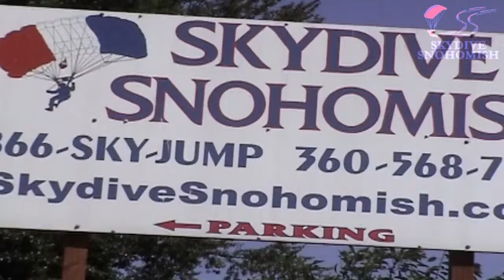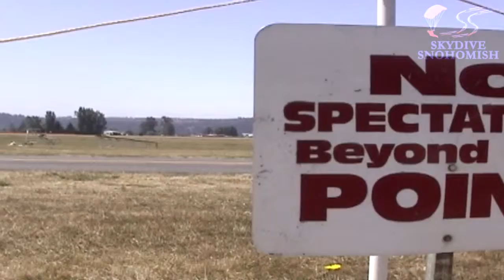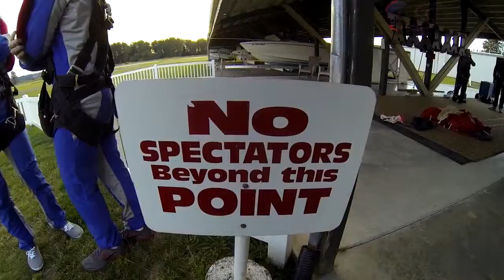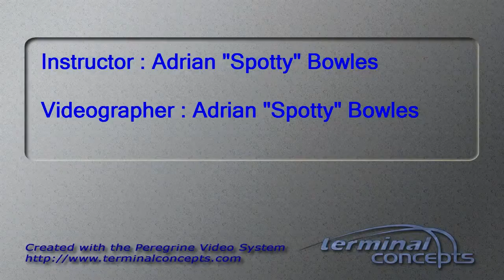Natalia Martinez's Tandem skydive!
Natalia Martinez's tandem skydive on June 29, 2014 with Adrian "Spotty" Bowles.